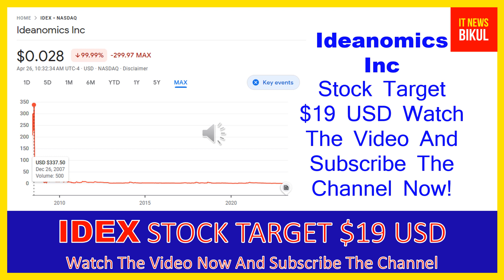IDEX Stock-Ideanomics Inc Stock Breaking News Today | IDEX Stock Price Prediction |IDEX Stock Target